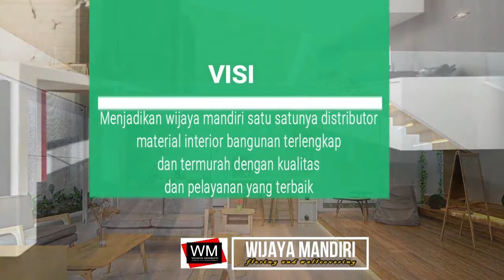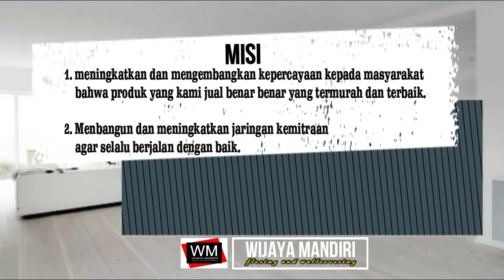Company profile wijaya mandiri